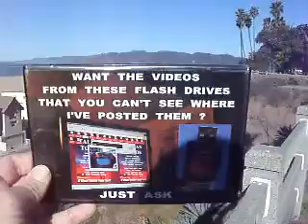SOACAM 3 2012F1SOA3 3MELTONSEYESWORKVERYWELLWHENTHEYRESEEINGWHATTHEYWANTTOSEE57MB1 26